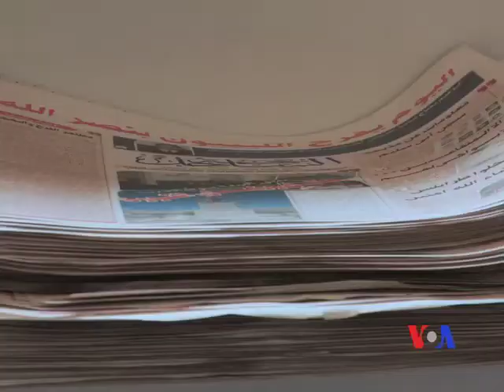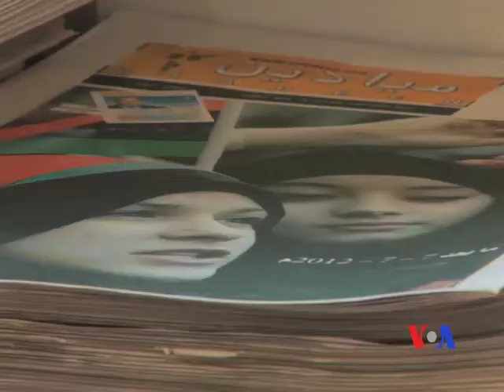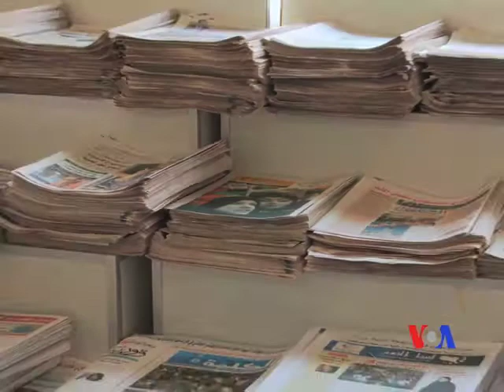Liviyada Media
Keçən il oktyabr ayında Liviyada inqilabdan sonra ölkədə yüzdən artıq qəzet dərc olunmağa başlayıb. Media azadlığı ölkədə demokratik prosesin ayrılmaz hissəsidir, lakin mətbuat orqanlarının  keyfiyyəti ilə bağlı hələ də müəyyən narahatlıqlar qalmaqdadır.